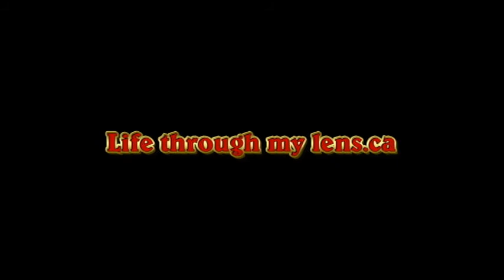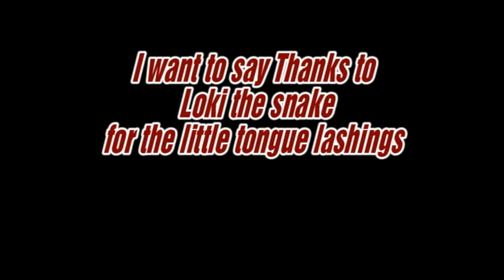Life through my lens: 7ft Snake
Taking photos of a 7 foot Boa constrictor snake, sounds easy but try telling a large snake to stop moving lol.